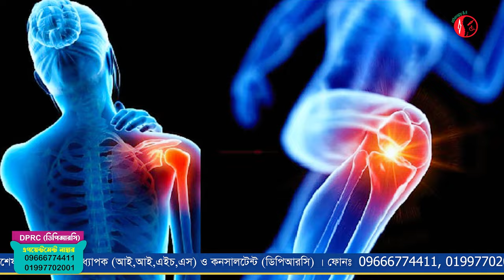অপারেশনবিহীন মেরুদন্ড ব্যথার চিকিৎসার জন্য আসছেন বিদেশীরা | DPRC Hospital | Dr.Md.Shafiullah Prodhan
✺আমাদের  এর ঠিকানাঃ-
DPRC
12/1 Ring Road, shyamoli Dhaka-1207, Bangladesh.
(ডিপিআরসি , 12/1  রিং রোড শ্যামলি ঢাকা-১২০৭ বাংলাদেশ)